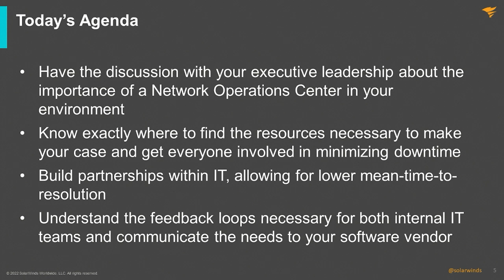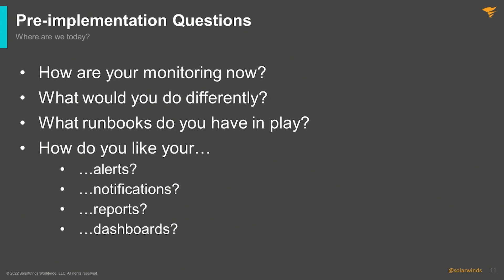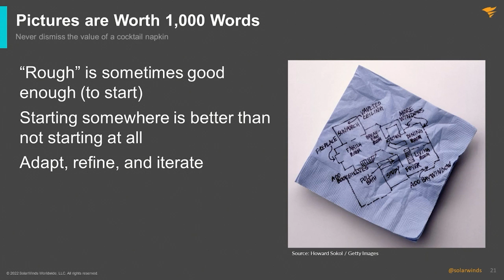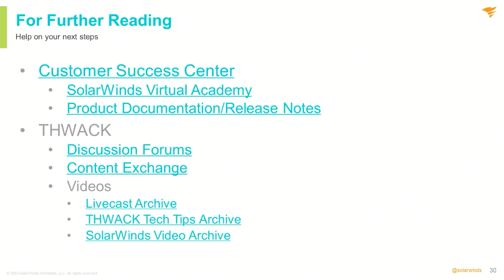THWACK Livecast: The Evolution of the NOC